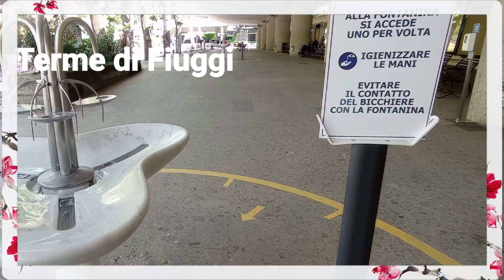TERME DI FIUGGI Digital News 24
Terme di Fiuggi
Cascata di Trevi nel Lazio
(Digital News 24)

Il rinomato centro termale sorge a 621 metri s.l.m., circondato da boschi di castagni. Grazie alle acque che sgorgano dalle sue sorgenti naturali e dalle montagne è frequentato sin dal medioevo.
Il centro storico cittadino, noto come Fiuggi Città o Vecchia Fiuggi, sorge invece su una collina, a 747 metri s.l.m., alle pendici dei Monti Ernici.
Per chi ama unire le vacanze alla cura del proprio corpo gli stabilimenti termali sono da sempre un connubio perfetto di relax e benessere. Note fin dall’antichità, le acque termali sono oggi una vera risorsa per importanti terapie, ma anche luogo di svago e di villeggiatura.  Infatti, le Terme di Fiuggi sorgono nel cuore della Ciociaria, in Lazio.
L’area è rinomata per gli splendidi paesaggi ancora incontaminati, ricca di parchi e riserve naturali.
La catena dei monti Ernici sui quali sorge la cittadina di Fiuggi offre splendidi panorami e occasioni per escursioni di ogni tipo, in bici o a piedi, alla scoperta delle cittadine medievali e dei monasteri che sorgono sui monti.
Centro attrattivo della zona sono le acque termali della fonte Bonifacio VIII.
Note per le proprietà terapeutiche già dal ‘200, nei pressi delle fonti sorge oggi vasto e moderno centro termale, costruito negli anni ’60 dall’architetto Luigi Moretti. Il centro offre la possibilità di rilassarsi e trascorrere il proprio tempo immersi nella natura, tra bagni termali, zone relax e ristorazione per tutti i gusti, oltre ad attività ricreative come concerti e rappresentazioni teatrali.
Un gita interessante e magnifica è quella alla vicina Cascata di Trevi nel Lazio.